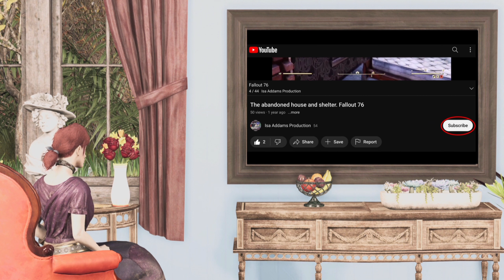Fallout 76 - gameplay part 10 - no commentary